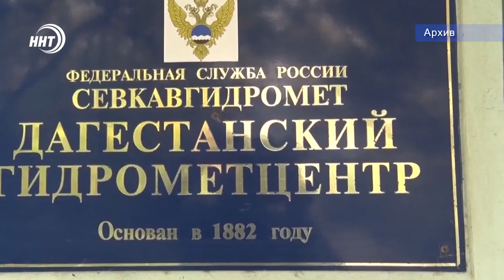Каким будет июнь в Дагестане?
Гидрометцентр рассказал каким будет Июнь в Дагестане.

По словам синоптиков, первый месяц лета будет очень теплым, а середина лета – и вовсе жаркой.

В июне температуры ожидаются чуть выше предыдущих нормативных показателей на 1–2 градуса. Дневные температуры будут постепенно расти до 25–29 градусов, ночные не превысят 20–24 градуса тепла. В июле температура возможно поднимется до 36 градусов. Температура воды в море сейчас составляет 17–18 градусов, этот уровень уже считается приемлемым для купания. К середине лета она поднимется до 24 градусов.

Также синоптики добавили, что лето ожидается сухим, дождливых дней будет очень мало.